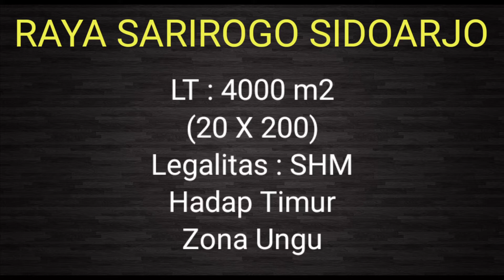Dijual Lahan Raya Sarirogo Sidoarjo Lokaei Area Komersil Favorit Cocok Untuk Usaha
FOR SALE !!!

JUAL LAHAN RAYA SARIROGO SIDOARJO COCOK UNTUK USAHA ATAUPUN DIBANGUN PERUMAHAN

LT : 4000 m2 (20 X 200)
Hadap Timur
Sertifikat : SHM

Harga Jual : 6 juta per mtr